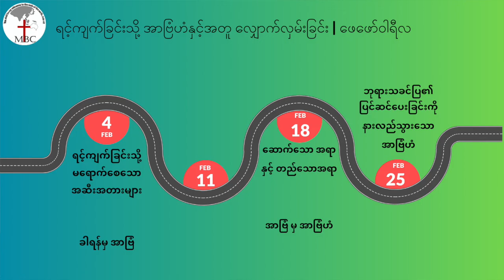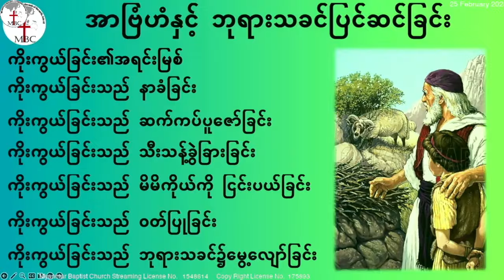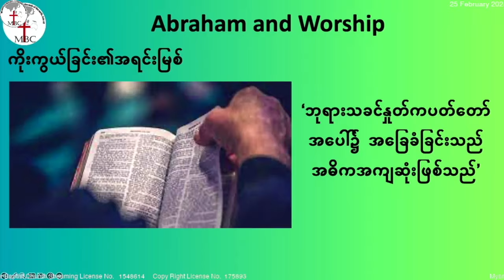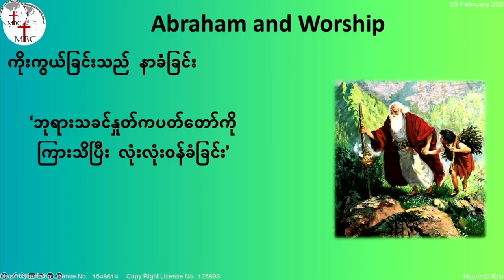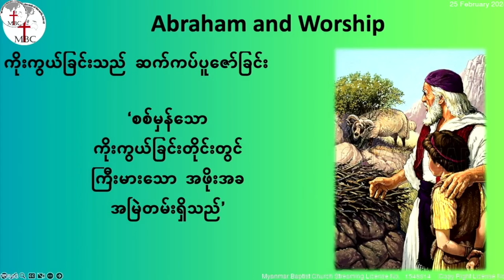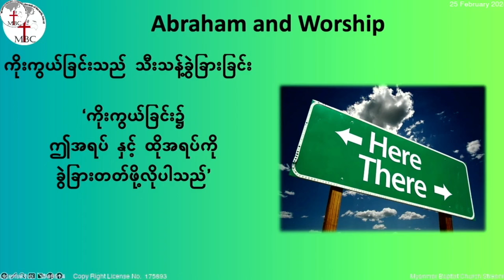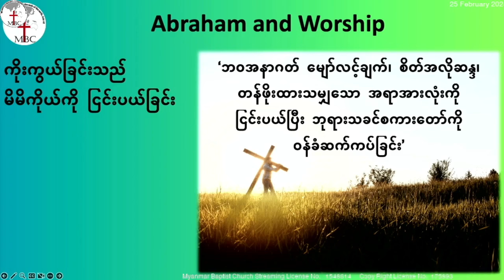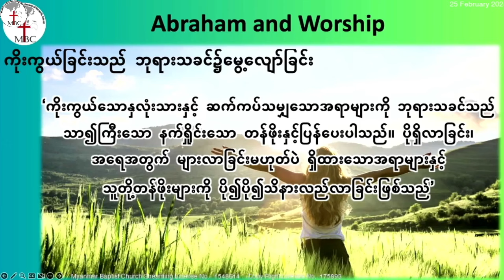25 February 2024 || အာဗြံဟံနှင့် ဘုရားသခင်ပြင်ဆင်ခြင်း